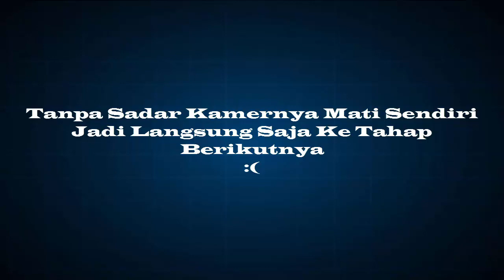SULAM BATANG Beringin Lokal, Agar Bentuk AKAR Jadi KEREN dan MEWAH Kemudian SAMBUNG KIMENG!!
Sulam Batang Beringin Lokal, Agar Bentuk Akar Jadi Keren dan Mewah Kemudian Langsung di Sambung Kimeng!
Kali ini Oxs Channel mencoba untuk sulam batang beringin lokal, agar terbentuk seperti batang yang mewah, caranya yaitu tempelkan batang batang beringin lokal agar menyatu dengan induknya, dan terbentuk akar